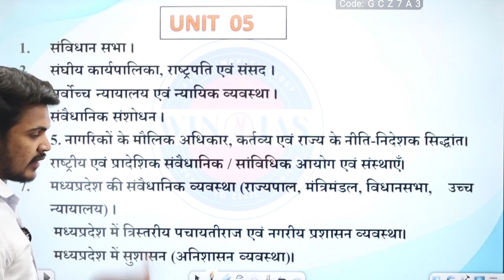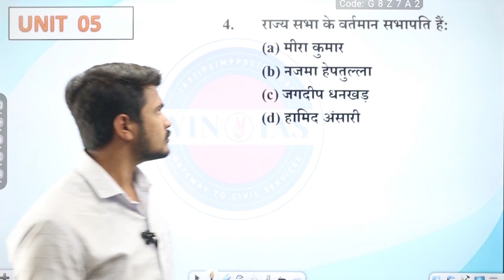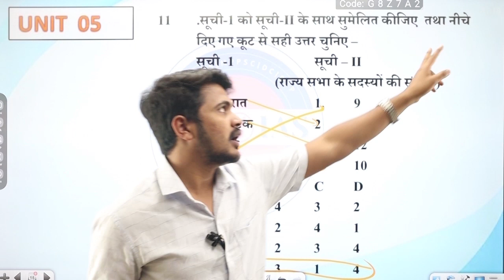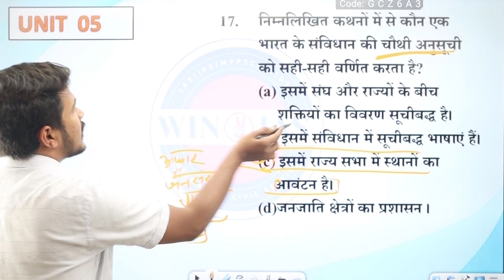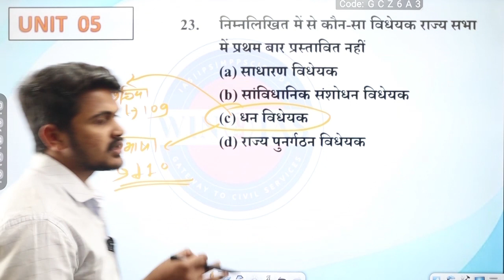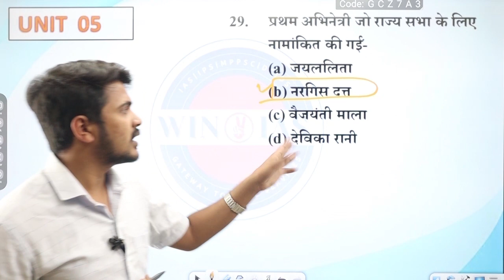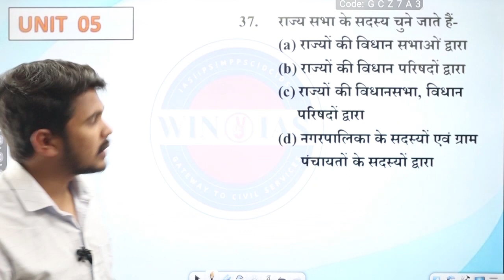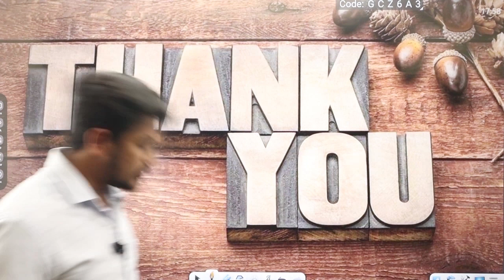UNIT - 5 Lecture 8. भारत की संवैधानिक व्यवस्था- लोकसभा एवं राज्यसभा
इस विडिओ लेक्चर मे भारत की संवैधानिक व्यवस्था के टॉपिक 'लोकसभा एवं राज्यसभा ' से संबंधित MCQ डिस्कस किया गया है । राष्ट्रपति mppsc mppscpre राजव्यवस्था indian polity mppscpre 2024